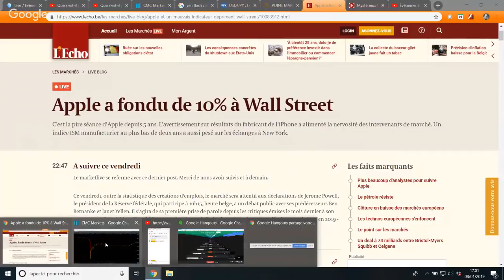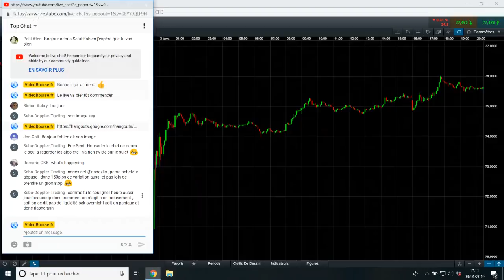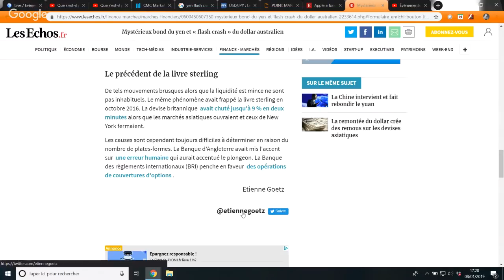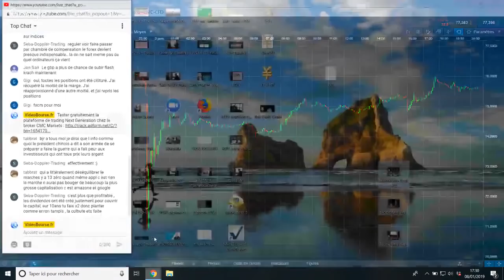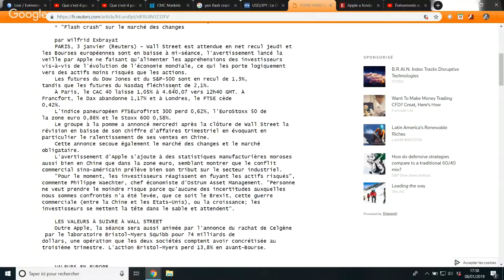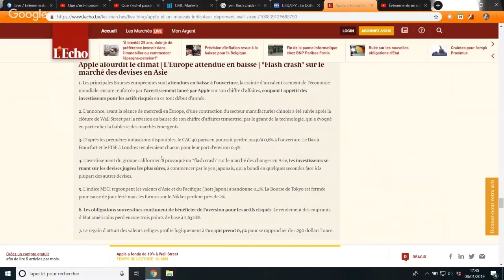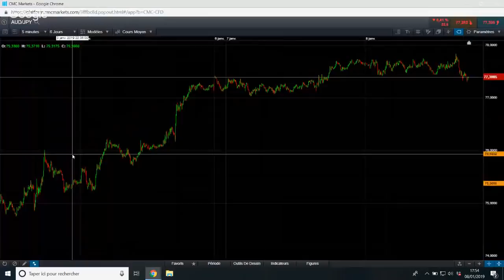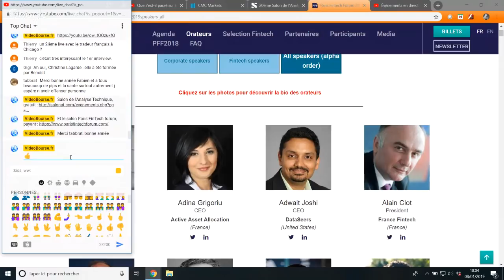Que s'est-il passé sur le YEN le 2 janvier 2019 ?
Tester gratuitement la plateforme de trading Next Generation chez le broker CMC Markets

Nous avons assisté à une vive hausse de la devise Japonaise le 2 janvier dernier, ce qui a entraîné un phénomène de flash crash (ou flash up) sur différentes paires de devises. Celle ayant le plus réagi étant AUD/JPY qui a perdu 7% en quelques minutes.

Plusieurs raisons ont étés évoquées : le profit warning d'Apple annoncé quelques heures plus tôt, les faibles volumes du marché durant cette période, une annonce de la Banque Centrale Japonaise...

Comme bien souvent dans le cas de flash crash ou de mouvements aussi soudains, les cours se sont repris et le décalage a été rapidement corrigé, permettant à certains de profiter de points d'entrés anormaux à bon compte (mais conduisant d'autres traders à voir leurs stop loss déclenchés, voir à des appels de marge dans le cas de l'utilisation de l'effet de levier).

L'objectif de ce live va être d'étudier et analyser le phénomène puis de chercher les raisons réelles qui l'ont entraînées à travers la lecture d'articles et d'avis d'analystes et de traders.